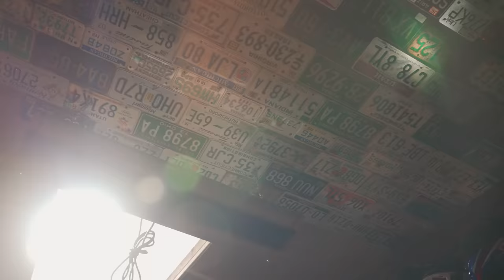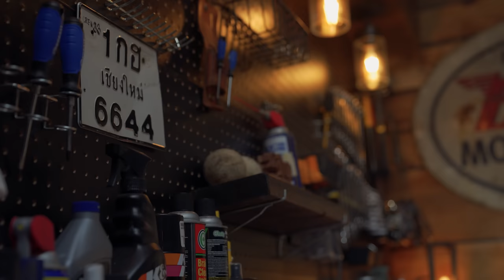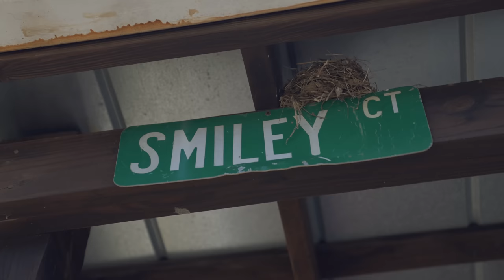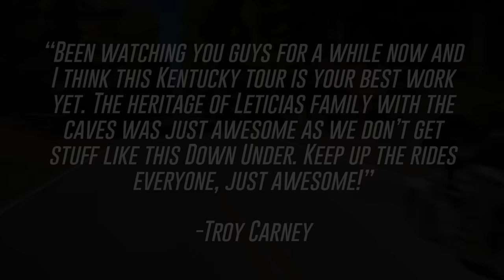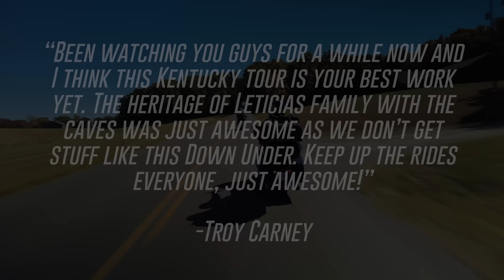This Motorcycle Garage Changed our Life | Smiley's Garage with Leticia Cline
It's the final day of our motorcycle trip out to the Southeast, and we had one last thing to see...the one and only Smiley's Garage! Smiley's Garage is a women owned and operated free community motorcycle Garage in Cave City, Kentucky next to the longest cave in the world! We sit down with @leticiacline to hear the story of how the garage came to be and the rich story behind it.

For this Trip, we decided to save some time and flew into Nashville versus riding there and back, and hopped on some  @EagleRider rentals. Overall, it was a great experience and something a little different than our usual travels...good times!

ABOUT CAVE CITY, KENTUCKY
Cave City is a small city in Kentucky. Nearby, Mammoth Cave National Park’s vast cave system contains passages, chambers, rock formations and underground rivers. Above ground, trails wind through forest and around the Green River. At the Hidden River Cave, the American Cave Museum has geological and archaeological exhibits.

ABOUT 2LANELIFE
We travel the country on our Harley Davidsons, exploring some of the best roads the country has to offer, with no end in sight. Our goal is to share all of the neat history and attractions across the back roads, aka the 2Lanes of America using a cinematic approach unique to our experiences. Along this journey, we meet tons of amazing people, and learn something new every time. We are here to inspire travel!